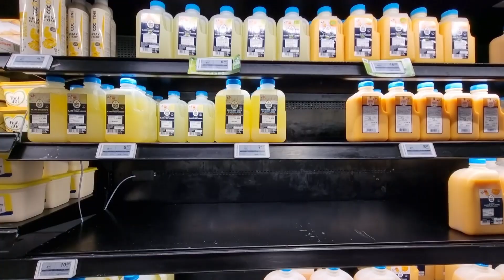Les œufs liquides ? C'est super !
Pour préparer une quantité importante de crêpes, je vous conseille les oeufs liquides : gain de temps et hygiène parfaite ! Les oeufs liquides, également appelés "ovoproduits", sont lavés, cassés puis filtrés en usine dans des conditions d'hygiène optimale pour finalement être mis en bouteille (1, 2 ou 5 litres). Les ovoproduits existent en conventionnel ou en bio et s'achètent chez les grossistes alimentaires.
Ils permettent un énorme gain de temps et simplifient la gestion des déchets : fini les coquilles qui prennent de la place et souillent les poubelles.
Côté prix un oeuf conventionnel liquide s'achète environ 25 centimes, contre 20 centimes pour un oeuf coquille.
Sa Date Limite de Consommation est de 28 jours (72 heures dès que la bouteille est ouverte)

- Cours + Formation + Consulting
- Animations crêpes et gaufres

0:00 Introduction
0:14 Définition des ovoproduits
0:20 Où acheter les œufs liquides ?
0:26 Conditionnement des oeufs en bouteille
0:55 Avantage 1 : hygiène parfaite
1:17 Avantage 2 : gain de temps
1:49 Inconvénient : délai de conservation après ouverture
2:18 DLC 28 jours
2:39 Prix
3:02 Moins de déchets